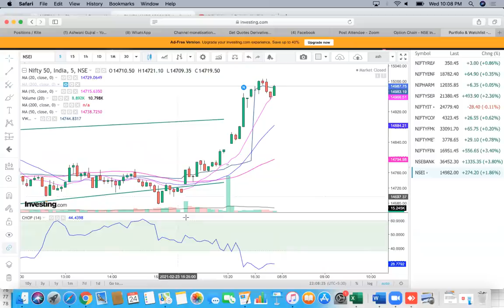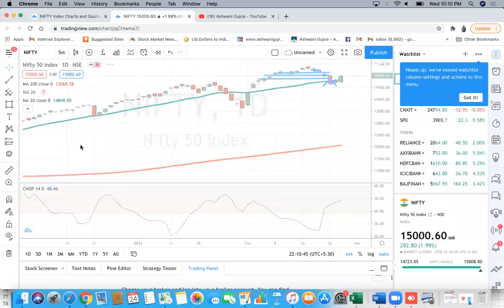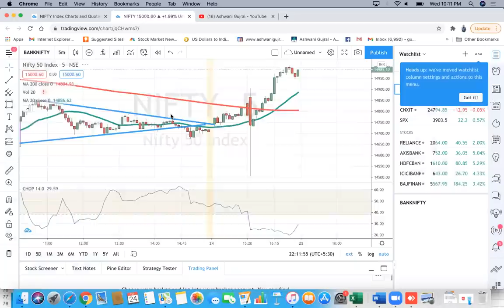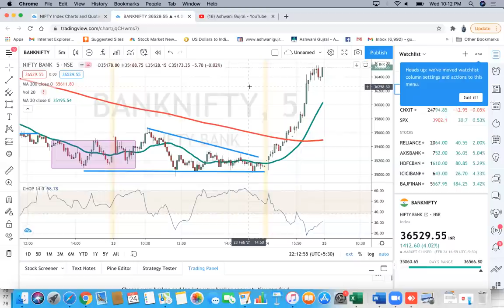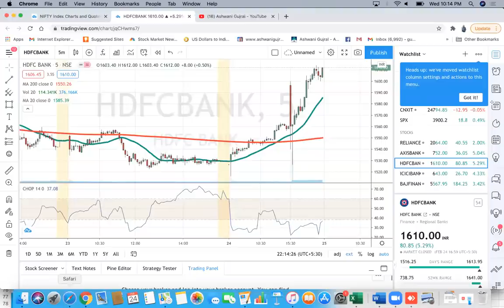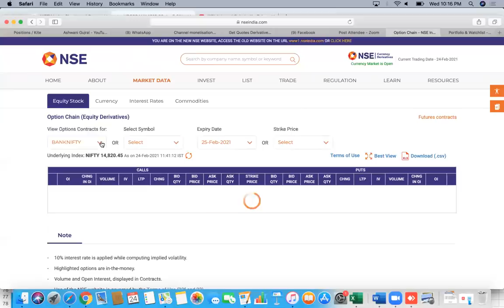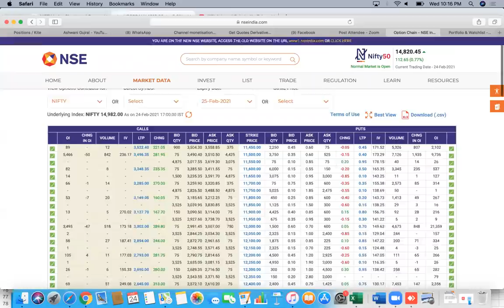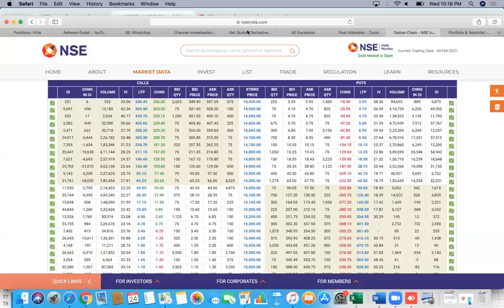Big day on da market!!! Have we bottomed?